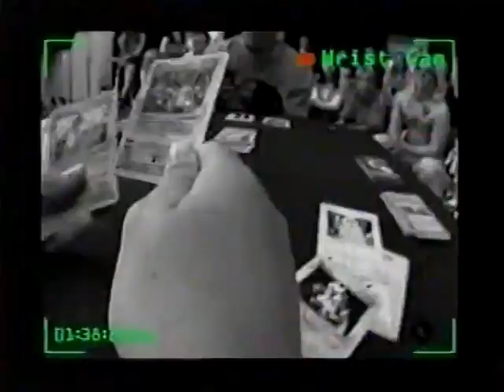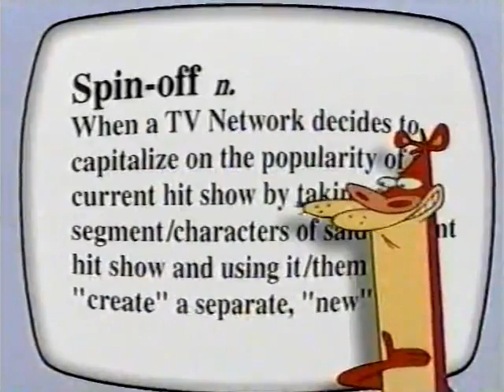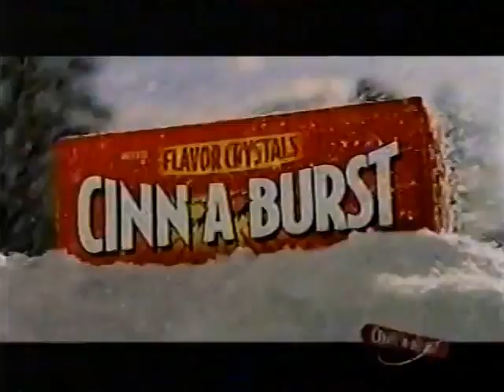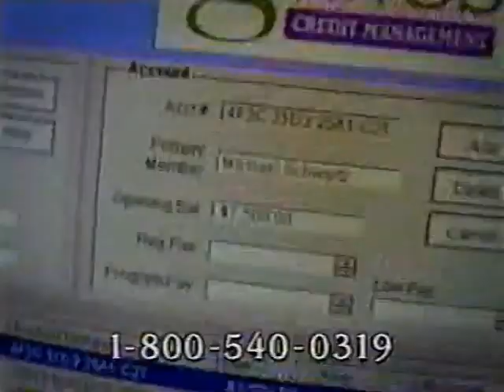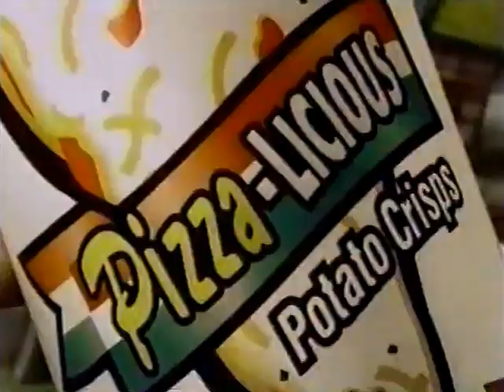#16 Cartoon Network USA VHS Old Recordings Continuity Toonami, Commercials, Bumpres, Promos